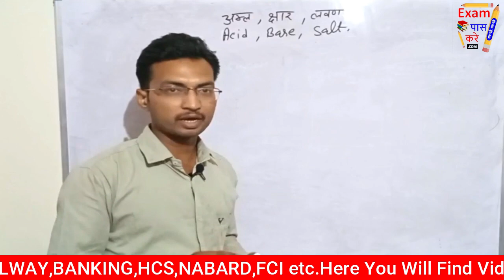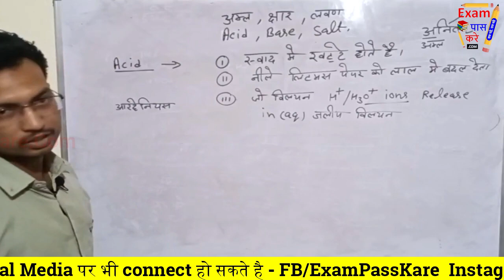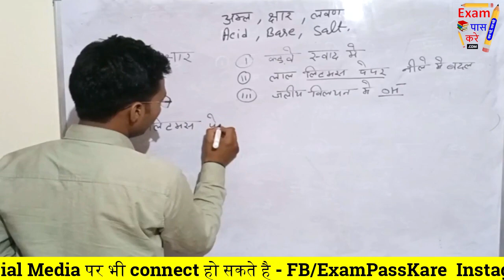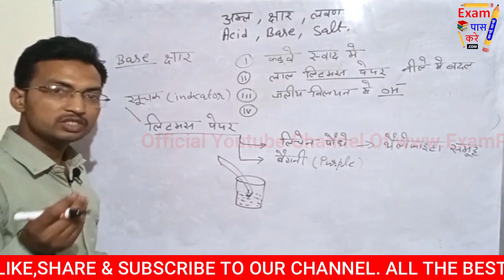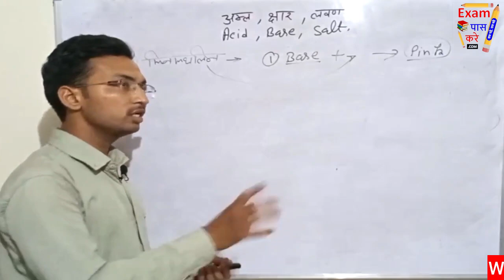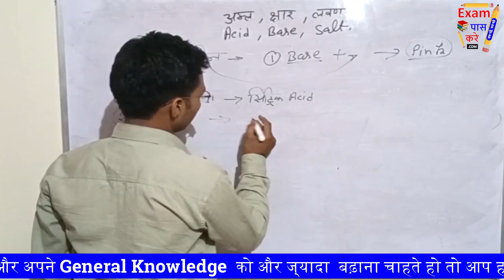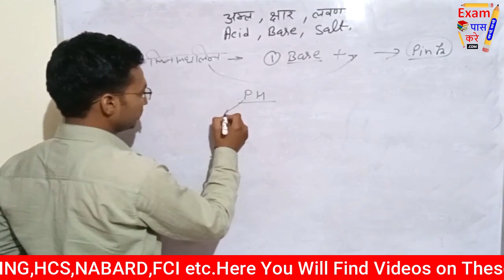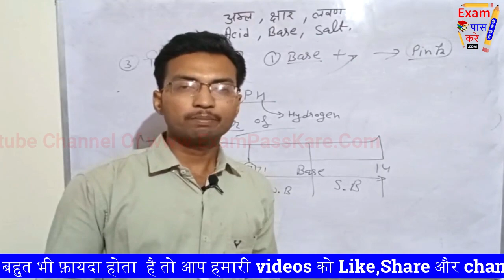Acid Base and Salt (अम्ल क्षार )Chemistry For HSSC CET Exam।HSSC CET Chemistry Class।Exam Pass Kare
In This Class of Chemistry For HSSC CET You will get Content Regarding Following Topics

hssc chemistry marathon class,
hssc cet chemistry,

chemistry for hssc cet exam,

ncert acid bases and salts,
cbse acids bases and salts,
class 10 acid base and salt,
acid base and salt class 10 ncert,
acids bases and salts class 7 ncert
hssc chemistry class introduction,
haryana police chemistry,
hssc pgt chemistry,
hssc chemistry screening,
hssc cet chemistry classes,
haryana police chemistry,
haryana cet chemistry classes,
chemistry for haryana cet,
haryana cet chemistry,
chemistry for haryana police,
haryana police chemistry class,
haryana police chemistry questions,
haryana police constable chemistry,
haryana police chemistry question

☑️History
☑️Geography
☑️Science
☑️Polity
☑️Economics
☑️Current Affairs
☑️Haryana Gk
☑️Gk Tricks